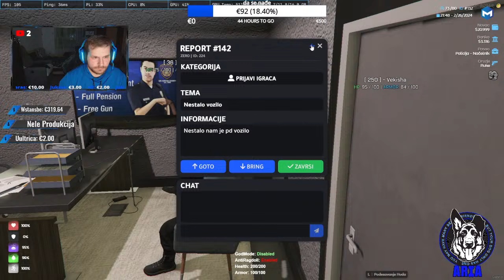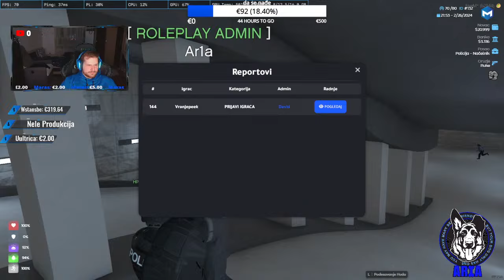MIHAJLO MADIC UŠAO NA MEME RP FIVEM!!! UPADAJTE NAJJAČI SERVER MEME RP!!!!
Top Donator:
🏆Wstansbe €318.64
🥇3XPO €115.0
🥈Lara €70.00
🥉IMLOST €63.62
5. CroHazarD €63.23

🏆Josipa - 100HRK
🥇Sandra - 55HRK
🥈GaG1 - €5
🥉Goca S - 2BAM

Elixiri:
🏆aancii 112,780
🥇3xpo 54,270
🥈Daw1d98 32,951
🥉Commandeer 25,545
5. Wstansbe 23,725

‎€1 - Bele ruže (15sec)
‎€2 - Arapske pare (15sec)
‎€3 - Aca Lukas - Upali svetlo (15sec)
‎€5 - Nedeljko Bajić Baja - Tip top (20sec)
‎€8 - Sinan Sakic - Pijem na eks (15sec)
‎€10 - KISMI-MILIONERCE (15sec)
€15 - Jovan Perisic - Igraj Igraj  (39sec)
€20 - Oči jedne žene (33sec)
€25 - Dragana Mirković - Poslednje veće (70sec)
€30 - Bora Drljaca - Otišla je danijela (35sec)
€35 - I tebe sam sit kafano (44sec)
€40 - Djani - Otišla si epa neka (51sec)
€45 - Miroslav Ilic - Polomicu case od kristala (57sec)
€50 - Dara Bubamara - Pali Mali (31sec)
€55 - Dragana Mirkovic - Pitaju me u mom kraju (25sec)
€60 - Umirem majko (60sec)
€65 - Drogeraši - Instrumental party (90sec)
€70 - Sanja Djordjevic - Mutivoda (CIJELA PJESMA)
€75 - Sanja Djordjevic - Poruči Pesmu Sa Imenom Mojim (CIJELA PJESMA)
€80 - Nedjeljko Baji Baja - Od ljubavi jace (CIJELA PJESMA)
€85 - Sasa Matic - Nije Ovo Moja Noc (CIJELA PJESMA)
€100 - Daj da se pije (CIJELA PJESMA)

⚠️Zabranjeno je u chatu :⚠️
- ZABRANJENO SPAMANJE
-Zabranjeno trazenje moda
-Pisanje cjelih poruka velikim slovima
-Linkovi
-Zabranjeno psovanje
-Vrjeđanje i govor mržnje po bilo kojoj osnovi
-Zabranjeno reklamiranje bilo koje vrste (direktno/indirektno) DOZVOLJENO REKLAMIRANJE SAMO PREKO DONACIJA/FREELOOTS-a
» ⚠️ Svako od vas je sposoban da poštuje pravila. Nepoštovanje će se rezultirati banom. ⚠️ « » ⚠️ Donacije se ne Refundaju. ⚠️ «

-Specifikacije PC-a:
-Corsair 16gb
-Radeon Sapphire rx 6900 xt nitro+
-Napajanje: Seasonic 80+ GOLD 1000W
-Tipkovnica: Razer Deathstalker
-Miš: Razer deathadder v2
-Kamera: Razer Kiyo Pro
-Stolica: Razer